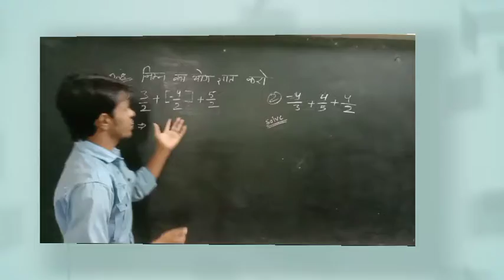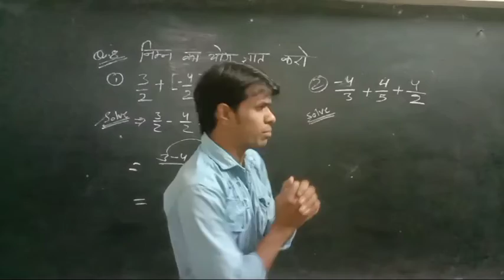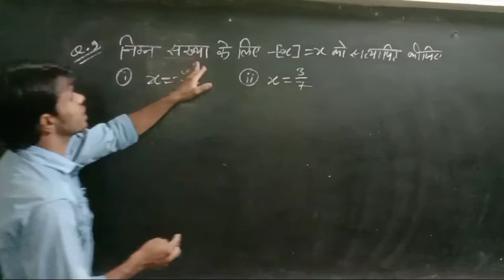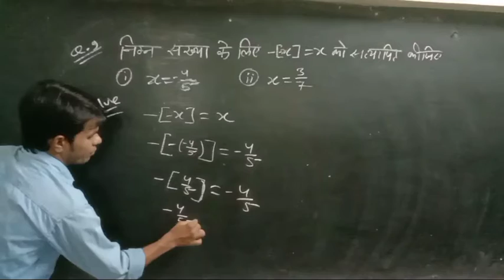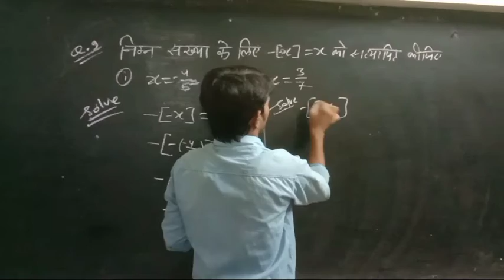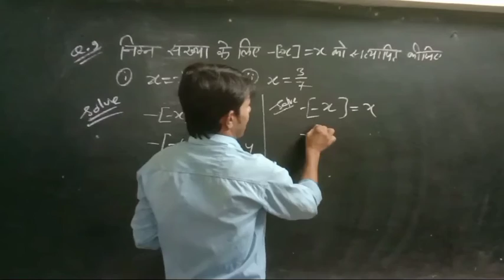भिन्न का योग आसान ट्रिक आसान विधि से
भिन्न का योग आसान ट्रिक
Class- 8th